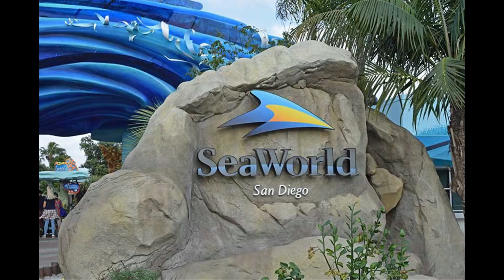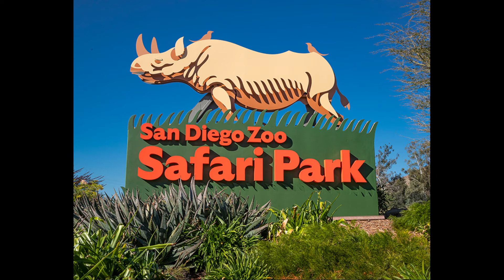Viajando con Mich | Estados Unidos| Lugares para visitar en SAN DIEGO california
Amigos viajeros! Cuando vamos algún destino no sabemos por donde empezar que lugares ir, aquí en especial hablare de San Diego, California; EU.